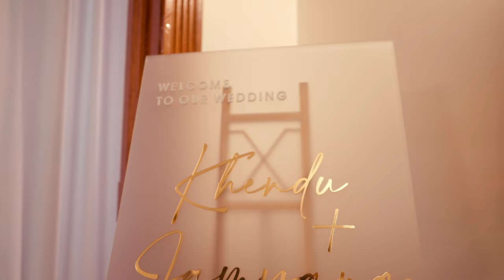Jamyang & Khendu Tibetan Wedding Minnesota 2022 [Full Film]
Jamyang & Khendu Tibetan Wedding (Full) 2022
06.18.22